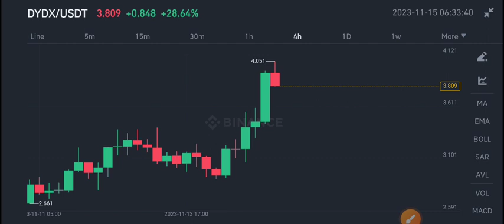DYDX Coin Price Prediction! DYDX Coin News Today